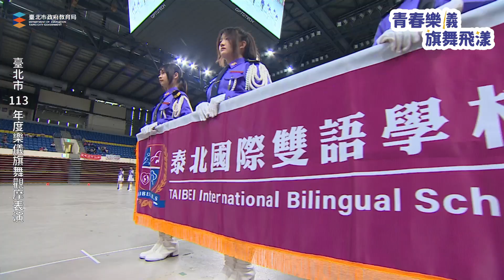【活動紀錄】臺北市私立泰北高級中學儀隊－臺北市113年度樂儀旗舞觀摩表演活動泰北高中儀隊 ODiN奧汀整合行銷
臺北市113年度樂儀旗舞觀摩表演

演出時間：113年4月14日
演出地點：臺北和平籃球館